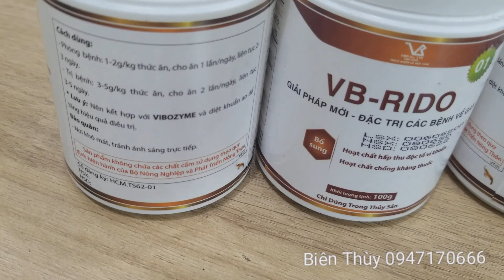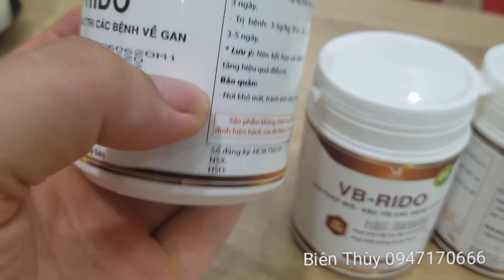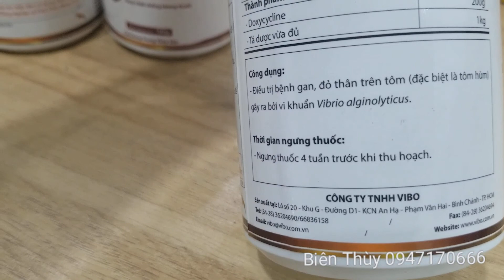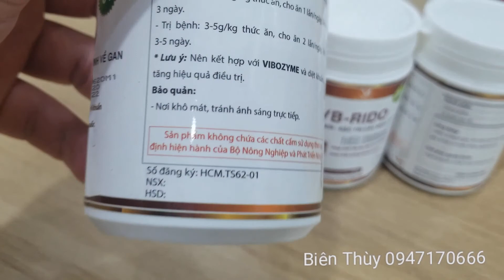Chế phẩm phòng trị bệnh gan tụy chết sớm trên tôm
Chế phẩm thuốc phòng trị gan tôm, tôm mắc hội chứng chết sớm EMS
Nhạc nền từ kênh youtube Tabi Cooking